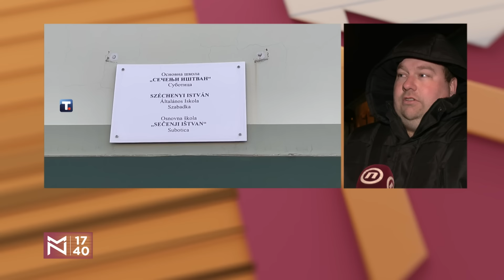UŽIVO: Protest zbog pretnji smrću đacima i nastavnicima